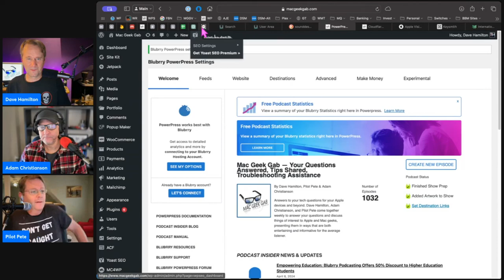Siri Not Responding? Simple Steps to Reboot and Restore Functionality!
Encountering issues with Siri not responding on your iOS device can be frustrating. In this video, we delve into a common problem where Siri appears to be listening—with the animated orb active—but fails to respond to any commands.

We'll guide you through the straightforward process of disabling Siri, rebooting your iPhone, and setting up Siri again to restore full functionality. This tutorial is perfect for anyone experiencing glitches with Siri's responsiveness, whether it's in daily use or specific situations like using wireless CarPlay modules. Follow these steps to ensure Siri is ready to assist when you need her the most, and learn what to do if this issue arises again.